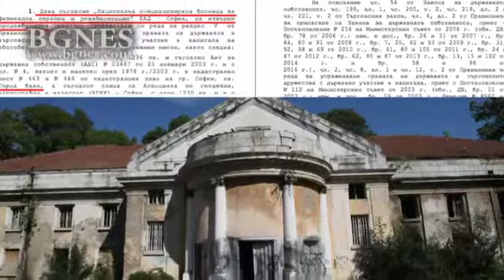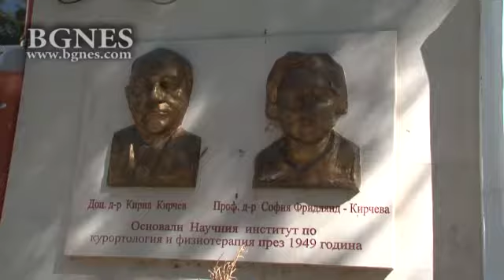Какво се крие зад палежа на минералната баня в “Овча купел”?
На 6-ти септември, когато България отбеляза 132-години от Съединението, неизвестни се опитаха да доунищожат чрез палеж един от многото изоставени паметници на културата в София. Откритата през далечната 1933 г. минерална баня в “Овча купел”, известна с красивата си архитектура и лечебна вода, вече над две десетилетия тъне в разруха. И докато година след година, изоставената постройка продължава да се руши, апетитите към имота не стихват. Това показа проучване на екип на БГНЕС. Освен всичко друго, банята в “Овча купел” се оказва перфектна възможност за поредния пример за неефективно разходване на европейски средства – чрез наливането на пари в бетон, дограма и плочки, за да се роди поредния ненужен музей в София, този път прикрит като център за “висши научни постижения”. Това е само част от отговора на въпроса - какво се крие зад палежа на минералната баня в “Овча купел?  /БГНЕС